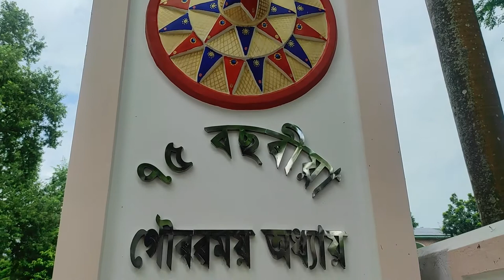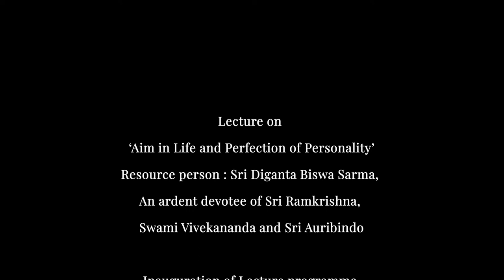Inauguration of Lecture Program by Smt Mrinalini Devi Vice President of Assam Sahitya Sabha